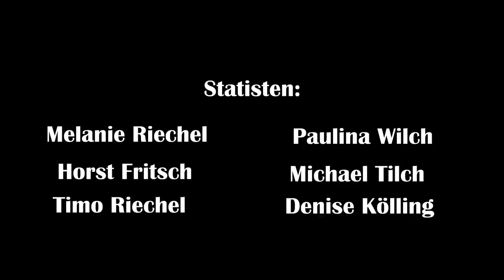IN FLAMES - Swim - (Acoustic Cover by MELANIE MAU & MARTIN SCHNELLA)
This is our Acoustic Cover of the great In Flames song "Swim".

lyrics: Anders Friden

Melanie Mau: Lead Vocals
Martin Schnella: Guitar, Bass & Vocals
Stephan Wegner: Guitar & Vocals
Niklas Kahl: Cajon

Arranged by: Nothing Left...

Recorded, mixed & mastered by Martin Schnella @ Overlodge Recording Studio, Germany 2015

Video by: Sascha Storz, Julian Diener & Marc Philip Ginolas

A big THANK to the ALOHA Aqualand Osterode